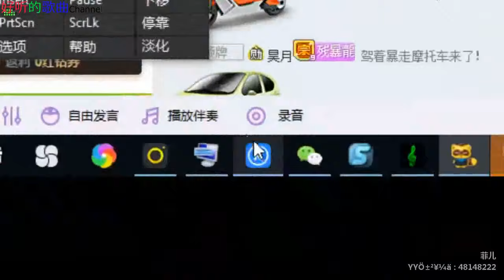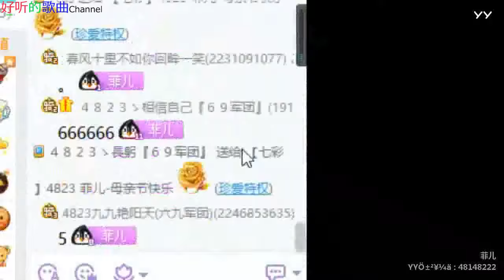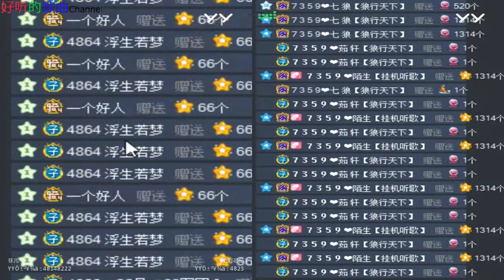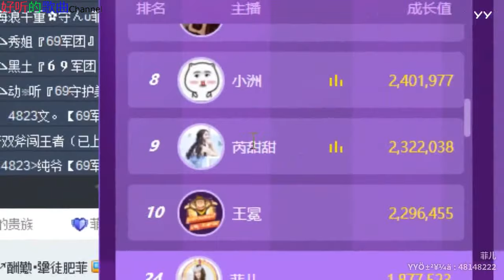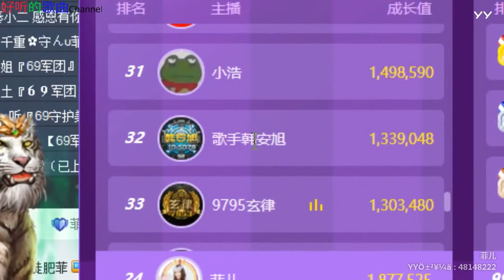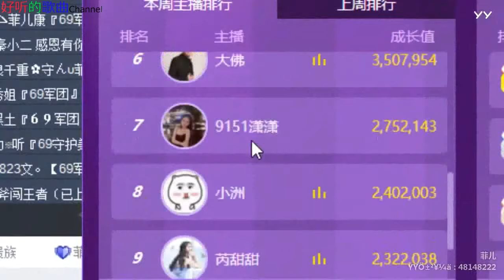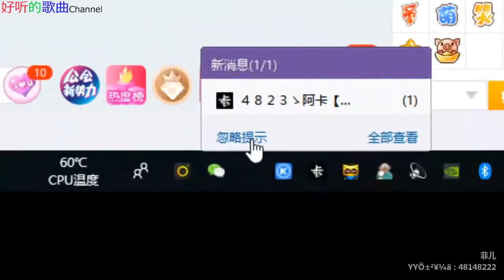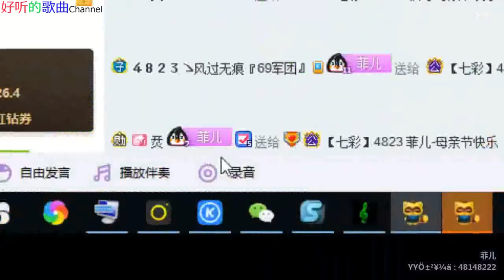天在下雨我在想你 Dj 《菲儿》 2019年05月12日